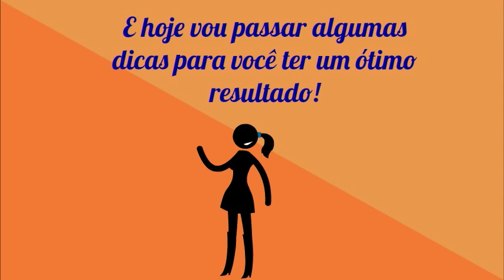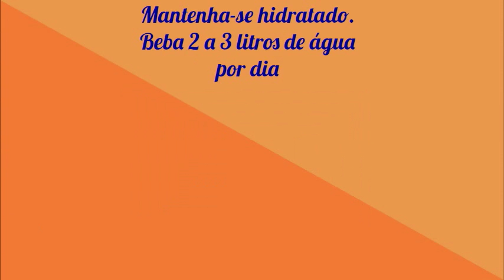DESAFIO 5 DIAS DIA 1